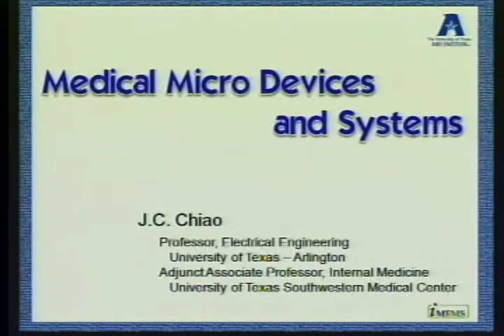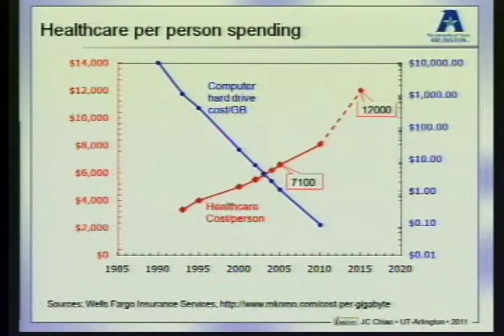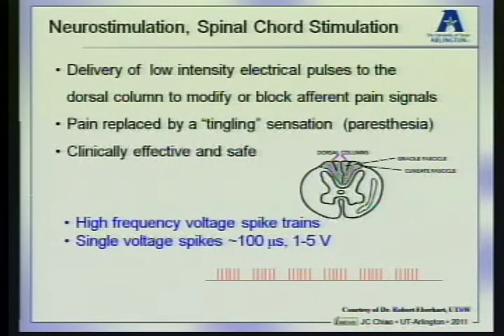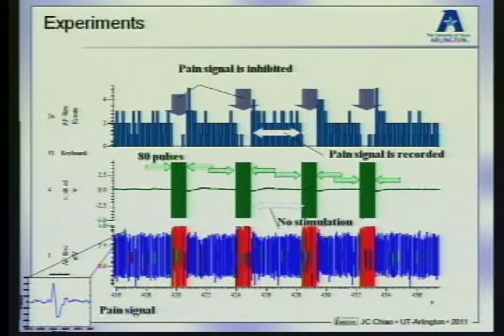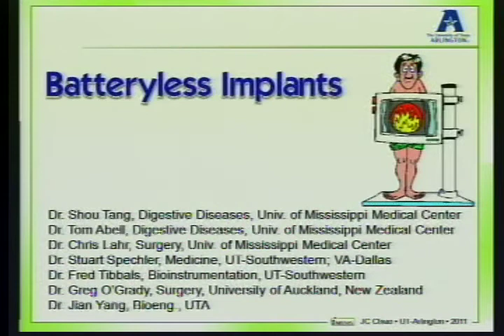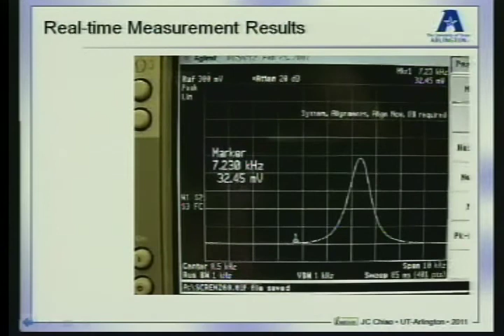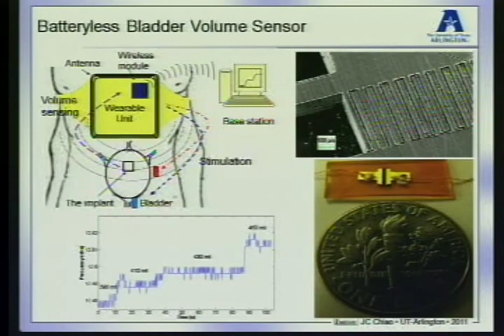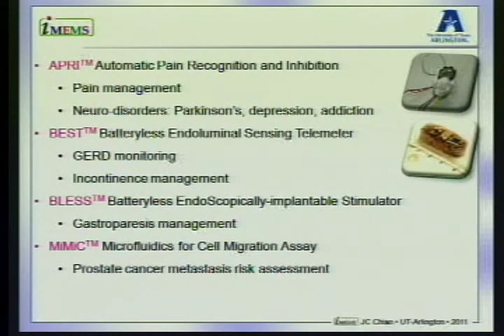J.-C. Chiao, Ph.D., 2011 Edith & Peter O'Donnell Awards Recipient Presentation (Engineering)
Innovation in Texas: Past, Present and Future
January 6-7, 2011, Hyatt Regency Hotel, Austin, Texas